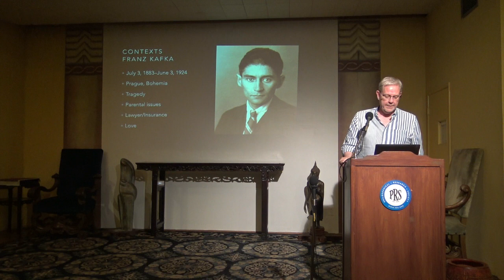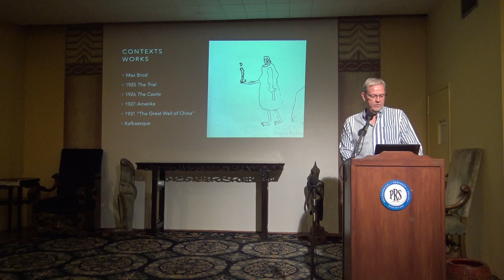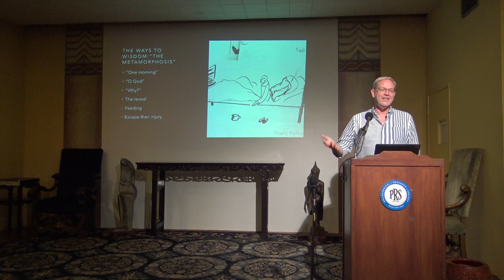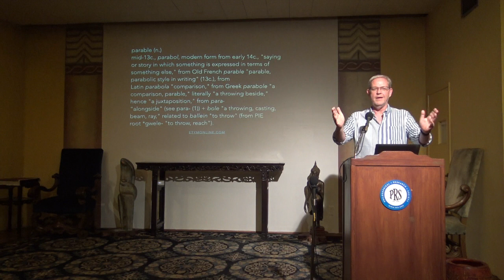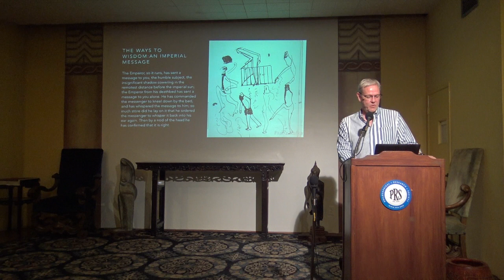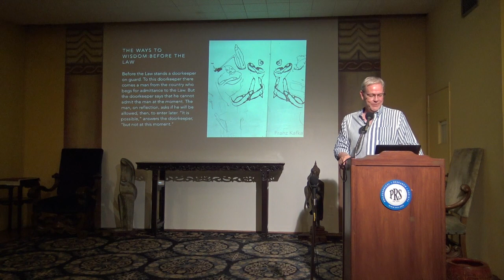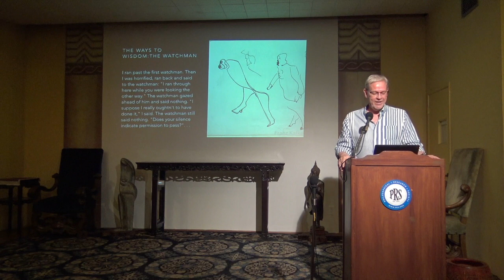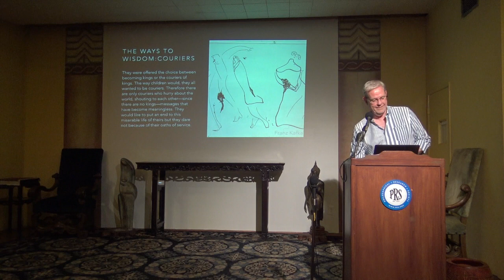Passages: Parables and Paradoxes by Franz Kafka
“Leopards break into the temple and drink to the dregs what is in the sacrificial pitchers; this is repeated over and over again; finally it can be calculated in advance, and it becomes a part of the ceremony.”—Parables and Paradoxes